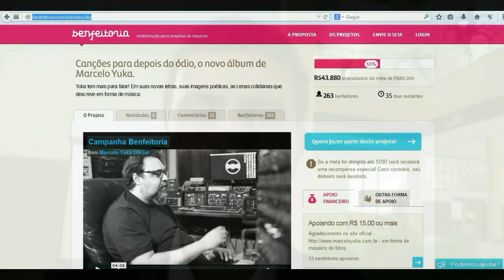Canções para depois do ódio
Marcelo Freixo apoia o projeto do novo disco do grande poeta Marcelo Yuka, chamado "Canções para depois do ódio".

Colabore você também para uma cultura mais participativa!